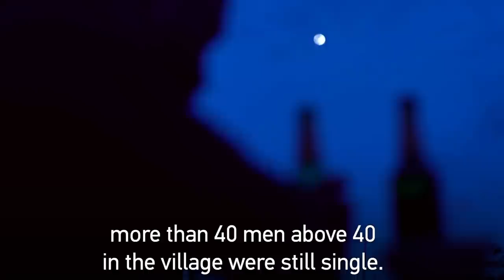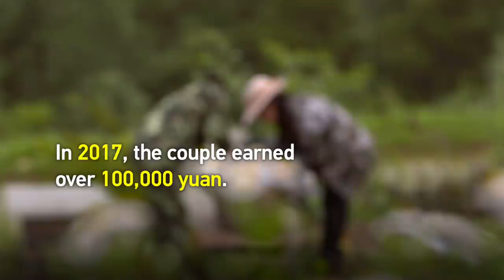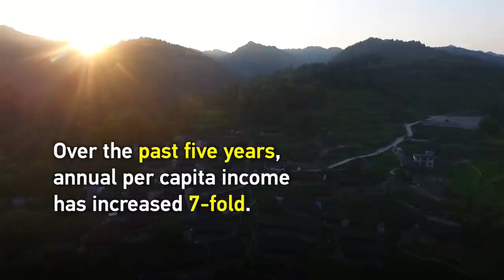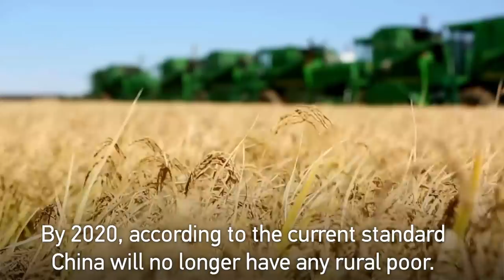An Unexpected Visitor to Shibadong: Xi Jinping’s Mission to End Poverty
"Targeted poverty alleviation" was first proposed by President Xi Jinping when he visited Shibadong Village, central China’s Hunan Province, in 2013. The formula he set out has since been adopted by many poor areas as part of a mission to eradicate poverty across the country by 2020.